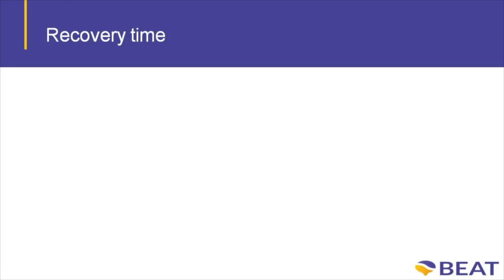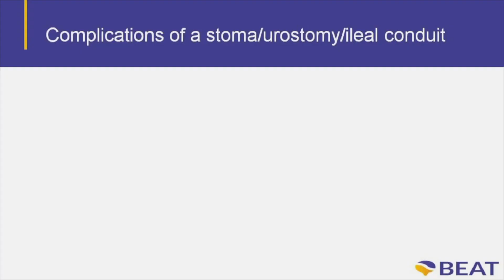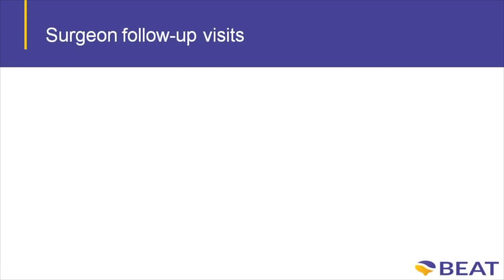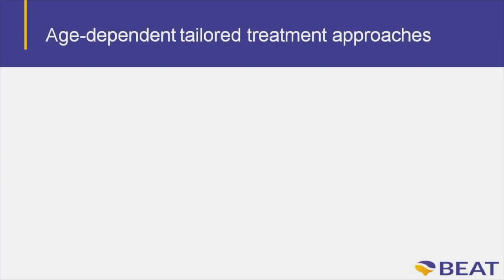Overview: Radical Cystectomy Surgery for MI Bladder Cancer - Recovery, Complications & Followup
To find out more about bladder cancer symptoms, diagnosis, treatment and support,